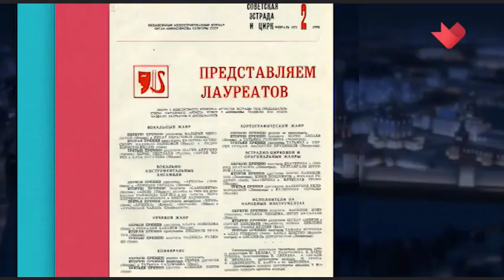Геннадий Хазанов про Брунова